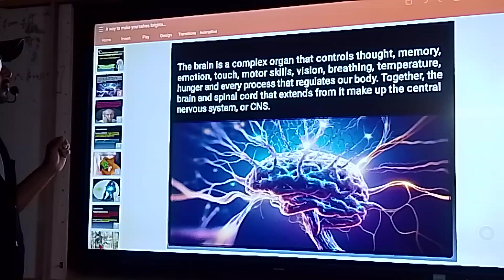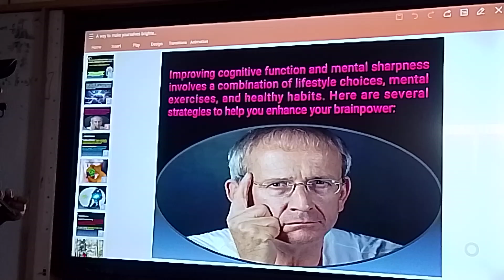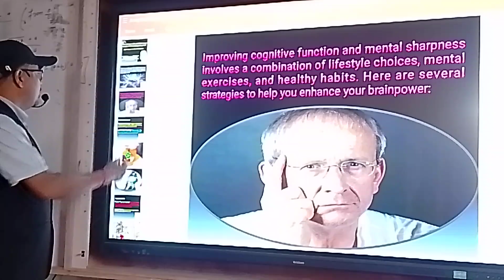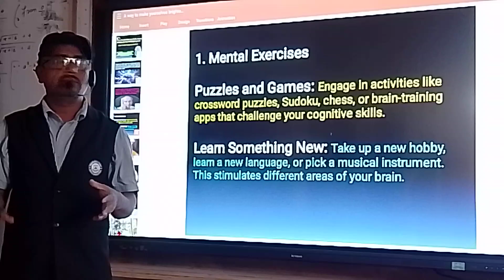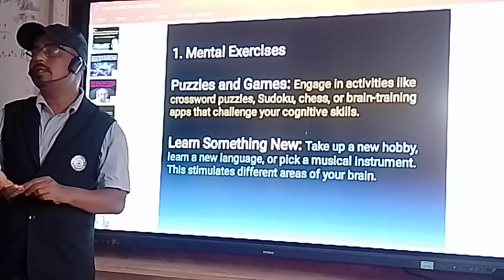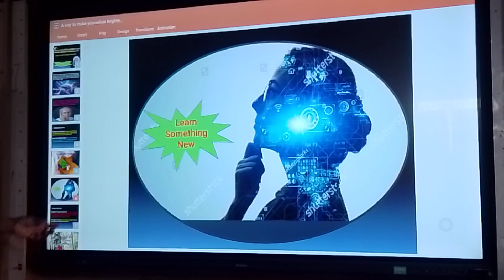September 20, 2024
How to maintain our brain sharp , smart and lightning -1